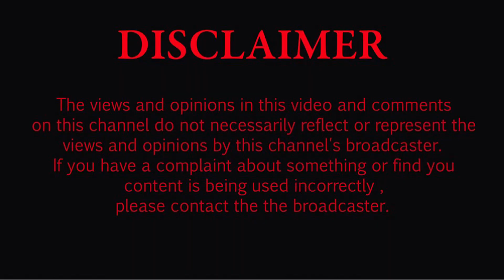Fazilka MLA Narinderpal Singh Sawna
Ferozepur News,                                                                 Ferozepur Village Kamal Wala

ਖ਼ਬਰ ਲਗਾਉਣਾ ਪੱਤਰਕਾਰ ਦਾ ਫਰਜ਼ ਬਣਦਾ ਹੈ। ਇਸ ਪ੍ਰੋਗਰਾਮ ਜਾਂ ਫਿਰ ਕਿਸੇ ਦੇ ਖ਼ਿਲਾਫ਼ ਕੋਈ ਸ਼ਬਦ ਜਾਂ ਕੋਈ ਖ਼ਬਰ ਵਿੱਚ ਬੋਲ ਰਿਹਾ ਬੰਦਾ ਆਪਣੇ ਨਿੱਜੀ ਵਿਚਾਰ ਪ੍ਰਗਟਾਉਂਦਾ ਹੈ ਤਾਂ ਉਸ ਵਿੱਚ ਚੈਨਲ ਜਿੰਮੇਵਾਰ ਨਹੀਂ ਹੈ ਪਰ ਫਿਰ ਵੀ ਤੁਹਾਨੂੰ ਕਿਸੇ ਵੀਡੀਓ ਜਾਂ ਕਿਸੇ ਪ੍ਰੋਗਰਾਮ ਜਾਂ ਤੁਸੀਂ ਦੂਸਰੀ ਧਿਰ ਹੋ ਤਾਂ ਸਾਡੇ ਚੈਨਲ ਨਾਲ ਸੰਪਰਕ ਕਰਕੇ ਆਪਣਾ ਪੱਖ ਚੈਨਲ ਤੇ ਰੱਖ ਸਕਦੇ ਹੋ ਅਤੇ ਆਪਣੀ ਆਵਾਜ਼ ਲੋਕਾਂ ਤੱਕ ਪਹੁੰਚਾ ਸਕਦੇ ਹੋ ਅਸੀਂ ਹਮੇਸ਼ਾ ਨਿਰਪੱਖ ਖਬਰਾਂ ਲਾਉਣ ਦੀ ਕੋਸ਼ਿਸ਼ ਕਰਦੇ ਹਾਂ।

-: Punjab State :-
Amritsar District
Barnala District
Bathinda  District
Faridkot District
Fatehgarh Sahib District
Firozpur District
Fazilka District
Gurdaspur District
Hoshiarpur District
Jalandhar District
Kapurthala District
Ludhiana District
Mansa District
Moga District
Muktsar (Sri Muktsar Sahib) District
Patiala District
Rupnagar District
Sahibzada Ajit Singh Nagar District
Sangrur District
Shahid Bhagat Singh Nagar District
Tarn Taran District
Abohar
Adampur
Ahmedgarh
Ajnala
Akalgarh
Alawalpur
Alhoran
Amargarh
Amloh
Amritsar
Amritsar
Anandpur Sahib
Shahid Bhagat Singh Nagar ... ...
Baba Bakala
Baddowal
Badhni Kalan
Bagha Purana
Balachaur 1
Balongi
Banga
Banur
Bareta
Bariwala Nagar Panchayat Muktsar
Barnala
Baryar
Bassi Pathana
Batala
Bathinda
Begowal
Behrampur
Bhadaur
Bhadson
Bhagta Bhai Ka
Bhamian Kalan
Bhankharpur
Bhattian
Bhawanigarh
Bhikhi
Bhikhiwind
Bhisiana
Bhogpur
Bhucho Mandi
Bhulath
Budha Theh
Budhlada
Bungal
Chachoki
Chamkaur Sahib
Cheema
Chogawan
Chohal
Chomon
Daper
Dasua
Daulatpur
Dera Baba Nanak
Dera Bassi
Dhaki
Dhanaula
Dharamkot
Dhariwal
Dhilwan
Dhin
Dhuri
Dina Nagar
Dirba
Doraha
Faridkot
Fatehgarh Churian
Fateh Nangal
Fazilka
Firozpur
Firozpur
Gardhiwala
Garhshankar (Garhshanker)
Ghagga Nagar
Ghanauli
Ghanaur Nagar
Ghoh
Gidderbaha (Giddarbaha)
Gill
Gobindgarh (Mandi Gobindgarh)
Goniana
Goraya
Gurdaspur
Guru Har Sahai
Halwara
Handiaya
Hariana
Hazipur
Hoshiarpur
Jagraon
Jaitu
Jalalabad
Jalandhar
Jalandhar
Jandiala
Jandiala
Jodhan
Jugial
Kapurthala
Kartarpur
Kathanian
Khamanon
Khambra on Nakodar Road
Khanauri
Khanna
Kharar
Khem Karan Nagar Panchayat Tarn Taran
Khilchian
Khothran
Korianwali
Kot Census Town
Kot Fatta
Kot Ise Khan
Kot Kapura
Kotla Nihang
Kurali
Lalru
Lehragaga
Lohian Khass
Longowal
Ludhiana
Machhiwara
Mahilpur
Majitha
Makhu
Malerkotla
Malikpur
Mallanwala Khass
Maloud (Malaudh)
Malout
Mamun
Mansa
Manwal
Maur
Mehna
Mirpur
Moga
Moonak
Morinda
Mubarakpur
Mudal
Mudki
Mukerian
Muktsar (Sri Muktsar Sahib)
Mullanpur Dakha Nagar
Mullanpur Garib Dass
Nabha
Nakodar
Nangal
Nangli
Narot Mehra
Nawanshahr
Naya Gaon
Nehon
Nilpur
Nurmahal
Partap Singhwala
Pathankot
Patiala
Patran
Patti
Payal
Phagwara
Phagwara Sharki
Phillaur
Qadian
Rahon
Raikot
Rail
Raipur Rasulpur
Raja Sansi
Rajpura
Rakri
Raman
Ramdas
Rampura Phul
Rayya
Rupnagar
Rurki Kasba
Sahnewal
Saloh
Samana
Samrala
Sanaur
Sangat
Sangrur
Sansarpur
Sarai Khas
Sardulgarh
Sarna
S.A.S. Nagar (Mohali, Ajitgarh)
Satyewala
Shahkot Nagar
Sham
Shikar
Sirhind Fatehgarh Sahib
Sohana
Sri Hargobindpur
Sufipind
Sujanpur
Sultanpur
Sunam
Talwandi Bhai
Talwandi Sabo
Talwara
Tapa
Tarn Taran
Tharial
Tharike
Tibri
Urmar Tanda
Zira Municipal
Zirakpur
-:Politics News:-
Aam Aadmy Party (Aap)
Indian National Congress
Bartia Janta Party (BJP)
Sharomni Akali Dal (sad)
Cm Bhagwant Maan
Raja Waring
Sunil Jakharh
Sukhbir Singh Badal
Arvind Kejriwal
sh. Narinder Modi

-: Top Singer Punjab :-
Sidhu Moose wala, Diljeet Dosanjh, Babbu Maan, Gurdas Maan, Harbhajan Maan, Gippy Grewal
Hans Raj Hans, R Nait , karan Auojla ,

-: Top Comedian :-
Bhagwant Maan, Binnu Dhillon, Karamjeet Anmol, Gurpreet Ghuggi